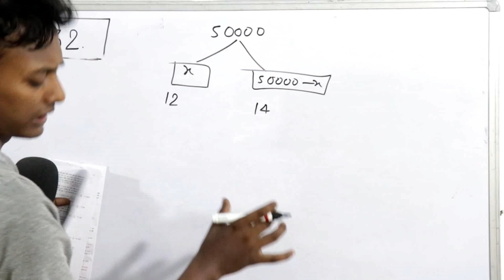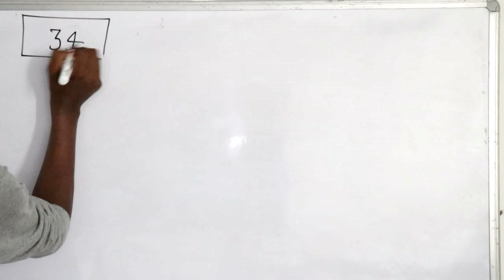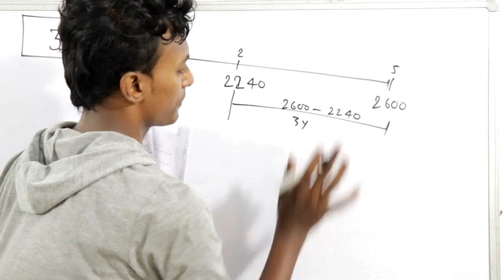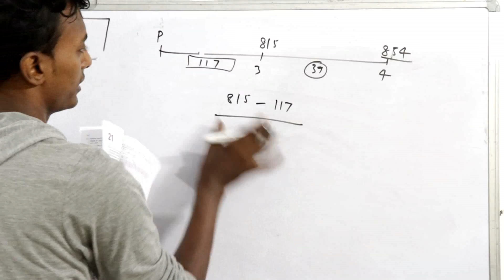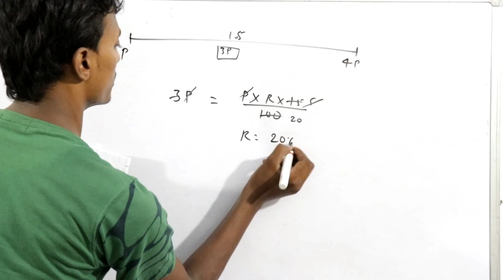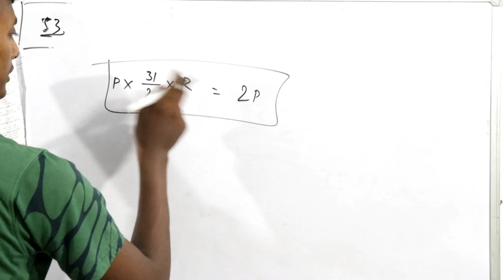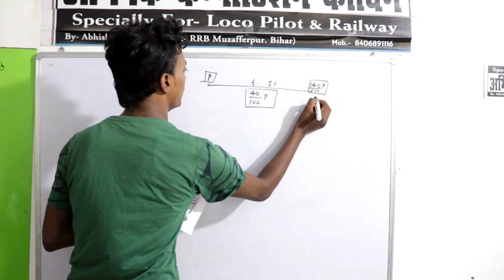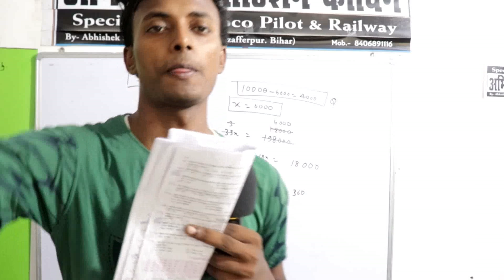Simple INTREST 3/3